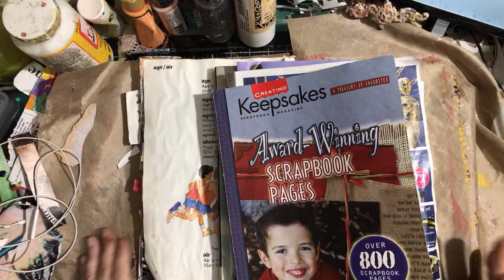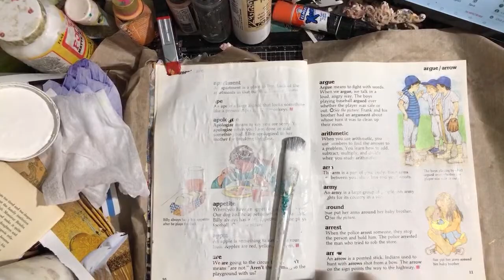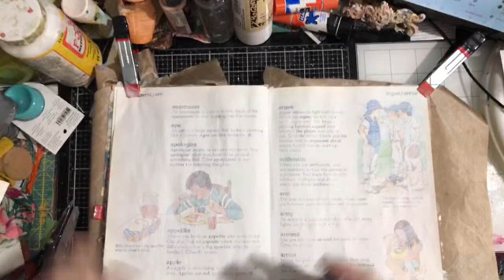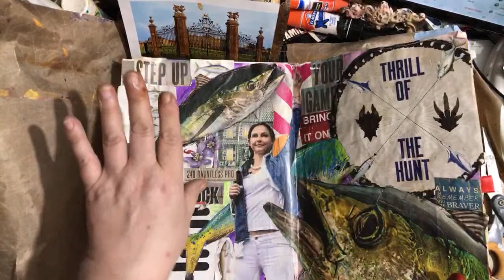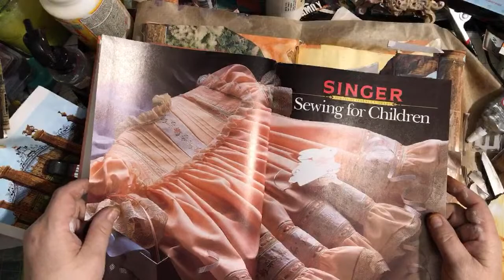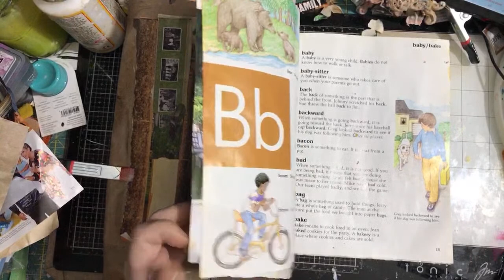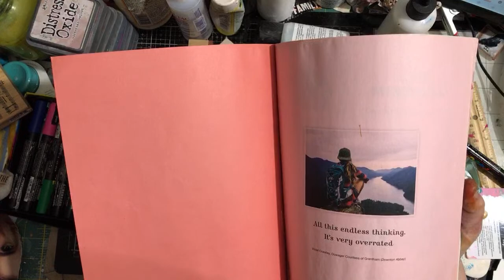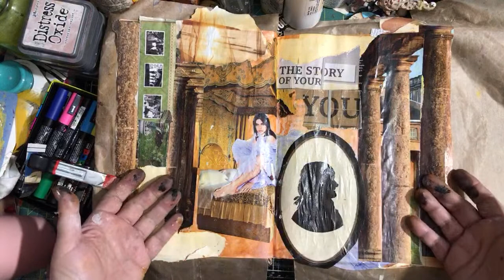Scavenger hunt 2020 art Journal paper paint glue Book welcome to the art bar group on Facebook